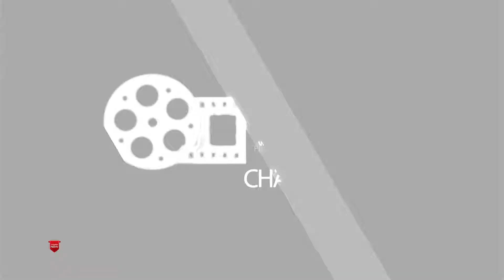FOOTAGE STOCK 02 Faces FROM CAIRO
Faces from cairo
Free Footage Provided by : BASSAM ELZAWAIDY

after effects
green screen
Green screen pack
Top
Greenscreen
Editing
Download
Green screens
Editing pack
Overlays
Transitions
Green screen
Awesome
Green screen pack effects
Popular greenscreen
Top green effect
Cool green effect
Vfx
Transition
Transition effect
Transitions pack
Blue screen
Chroma
After
Free effect
Free use
Green
Screen
Raw
Footage
Free Footage Provided by : BASSAM AHMED ELZAWAIDY
| CHROME KEY |
GREEN SCREEN | CHROMA KEY | Realslime dripping, Hit, slime dripping, Splatter, Squirt [High Quality
4k slime dripping Motion Blur Green Screen
Easy CG